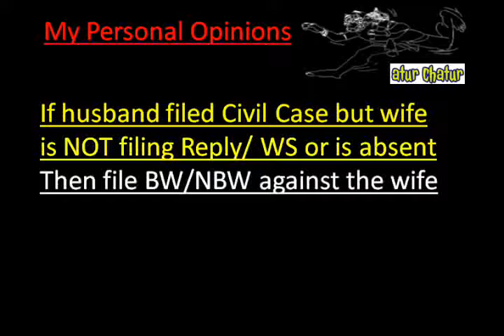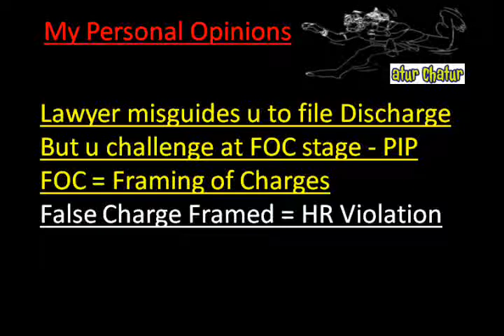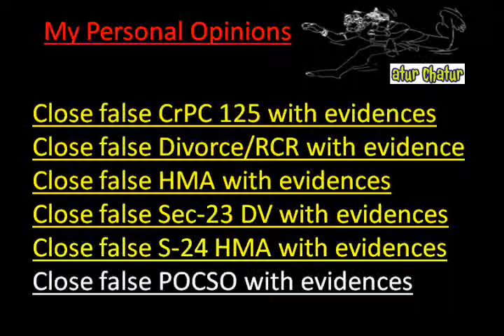Christchurch Nz Top Lawyer NRI Legal Services Best Advocates Non Resident Indian Law Firm India